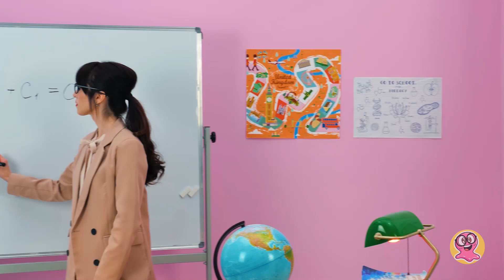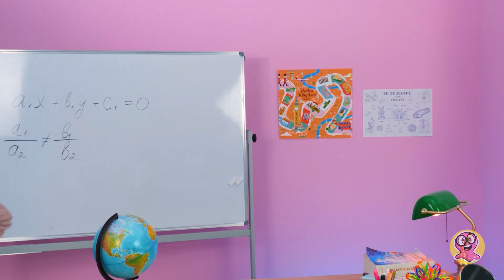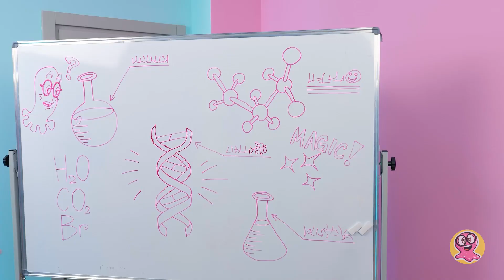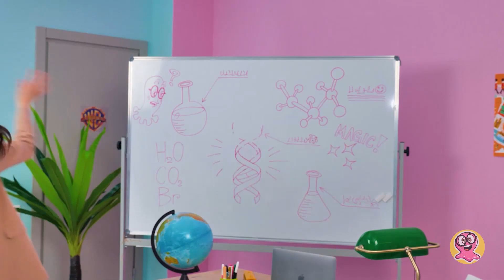CUM SĂ FACI 7 rechizite școlare DIY Rick și Morty!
Salutare, prieteni!
Colegii lui Sam păreau atât de plictisiți la oră încât chiar au adormit! Dar slime-ul nostru roz decide să-i provoace. Deci, ce-ar fi să faceți ceva interesant pentru a înveseli rutina școlară?

Bun! O să facem niște rechizite școlare interesante, numai bune pentru joacă! Mai întâi vom găsi o cană banală, simplă și o vom transforma într-un suport pentru pixuri, în stilul Rick și Morty. Uau! A ieșit grozav! Dar aveți grijă! Nu lăsați profesoara să afle ce facem aici.

Haideți să continuăm și să facem mai multe DIY-uri grozave, cum ar fi un marker care se transformă în stilul caracteristic al lui Pickle Rick, un creion cu un corp și o față și un mouse pad, cu un design fantastic! Urmăriți acest clip în continuare pentru a afla mai multe despre proiecte interesante care nu o să vă mai lase să vă plictisiți la ore!

Dați-ne un like și abonați-vă la acest canal dacă vreți să mai vedeți astfel de episoade.

Și nu uitați să urmăriți și alte clipuri cu proiecte interesante, de pe canalul nostru:

MELODIA TEMATICĂ DE DESCHIDERE se află sub LICENȚA MUZICALĂ STANDARD:
Titlu: Cucul